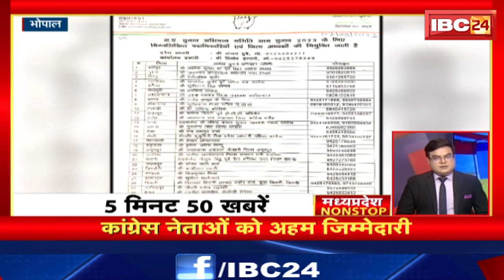MP की 230 अनाज मंडियां आज से बंद | Madhya Pradesh Non Stop News | Today Top News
IBC24, MP की 230 अनाज मंडियां आज से बंद, Madhya Pradesh Non Stop News, Today Top News